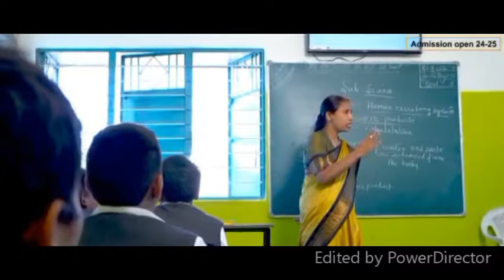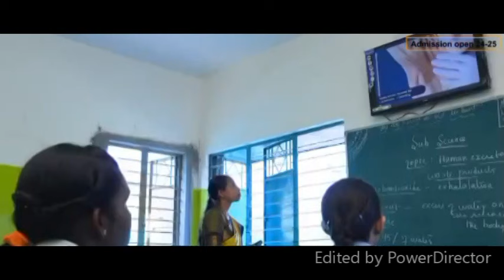KGF KK TV#END OF YCP GOVT ON JUNE 4#TDP WILL COME TO POWER ON JUNE 4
END OF YCP GOVT ON JUNE 4
TDP WILL COME TO POWER ON JUNE 4
WITH THE BLESSINGS OF THE VOTERS OF THE ANDHRA PRADESH STATE SAID KUPPAM BJP PRESIDENT PRABHAKAR AND TDP LEADER GOPINATH
ವೈಸಿಪಿ ದೌರ್ಜನ್ಯ ಗಳಿಗೆ ಜೂನ್ 4 ರಂದು ಕೊನೆ
ಆಂಧ್ರ ಪ್ರದೇಶದ ರಾಜ್ಯದ ಮತದಾರರ ಆಶೀರ್ವಾದ ದಿಂದ
ಟಿಡಿಪಿ ಅಧಿಕಾರಕ್ಕೆ ಬರುವುದು ಎಂದು ಕುಪ್ಪಂವಿಧಾನಸಭಾ ಕ್ಷೇತ್ರದ ಬಿಜೆಪಿ ಅಧ್ಯಕ್ಷ ಪ್ರಭಾಕರ್, ಟಿಡಿಪಿ ಮುಖಂಡ ಗೋಪಿನಾಥ್ ಹೇಳಿಕೆ